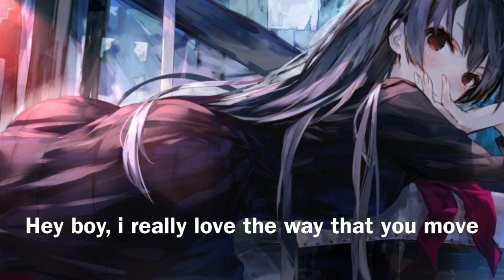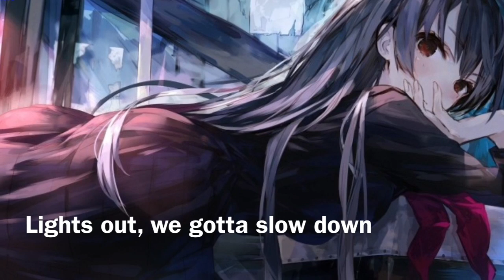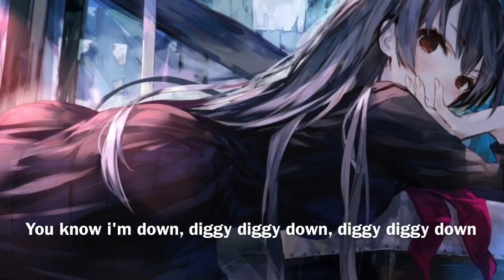Nightcore - Diggy down (Lyrics)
Song: Diggy down
Artist/s: INNA, Marian Hill

Lyrics:

"Diggy Down"
(feat. Marian Hill)

Hey boy, I really love the way that you move,
You wind me up, up, up on you.
You know I'm down, diggy diggy down,
Diggy diggy down,
Down, diggy diggy down,
Diggy diggy down, down, down.

Slow down,
Eh, what you hidin'?
Am I invited?
I wanna know, wanna know, wanna know, wanna know.
Headlights,
You wanna night drive.
I got my skin tight,
You wanna go, wanna go, wanna, go wanna go.

It can just be you and me alone.
Get yourself a ticket to the show
And I let you, let you.

Diggy diggy down,
Diggy diggy down.

Boy, I really love the way that you move,

Closer,
I wanna know ya.
You be my soldier,
You wanna try, wanna try, wanna try, wanna try.
Lights out,
We gotta slow down.
You wanna now how,
We come alive, come alive, come alive, come alive.

Diggy diggy down,
Diggy diggy down.